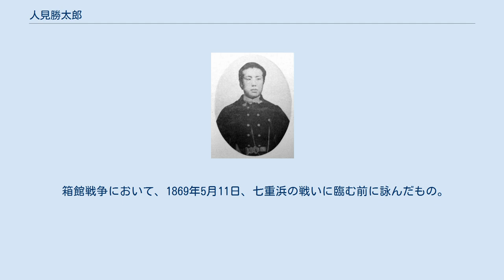人見勝太郎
人見 勝太郎（ひとみ かつたろう、天保14年9月16日（1843年10月9日） - 大正11年（1922年）12月31日）は、日本の武士（幕臣）、官僚、政治家、実業家。
維新後は寧（やすし）と名乗る。
雅号は梅坪。
 天保14年（1843年）、二条城詰め鉄砲奉行組同心・人見勝之丞（御家人10石3人扶持）の長男として京都に生まれる。
慶応3年（1867年）12月に遊撃隊に入隊し、前将軍・徳川慶喜の護衛にあたる。
 鳥羽・伏見の戦いにおいては、伏見方面で戦い、その敗退後は、江戸へ撤退して徹底抗戦を主張する。
遊撃隊の伊庭八郎ら主戦派とともに房総半島へ移動し、請西藩主・林忠崇と合流するなど、小田原や韮山、箱根などで新政府軍と交戦した。
奥羽越列藩同盟に関与し、北関東から東北地方を転戦した後、蝦夷地へ渡る。
 箱館戦争においては、箱館府知事・清水谷公考に嘆願書を渡す使者となり五稜郭に向かうが峠下で新政府軍と遭遇、峠下の戦いに参加。
旧幕府軍の蝦夷地制圧後は、蝦夷共和国の松前奉行に就任した。
明治2年（1869年）5月11日の箱館総攻撃に際しては七重浜に出陣、辞世の漢詩を揮毫した旗を翻し戦ったが負傷、箱館病院に入院。
5月18日、新政府に降伏し、捕虜として豊前香春藩（旧小倉藩）に預けられたものの、翌明治3年（1870年）に釈放。
五ヶ月間鹿児島に旅し、西郷隆盛などと交遊している。
 維新後は、明治4年（1871年）、静岡に徳川家が設立した静岡学問所で、校長に相当する学問処大長に就任。
明治9年（1876年）に大久保利通の推挙により勧業寮に出仕し、製茶業務に従事した。
明治10年（1877年）、群馬県官営工場所長、明治12年（1879年に）茨城県大書記官、翌年には茨城県令を務める。
その後は実業界に転じて、明治20年（1887年）に利根川と江戸川を繋ぐ利根運河会社を設立、初代社長に就任。
その他、サッポロビールや台湾樟脳会社の設立に関与している。
 明治30年代よりたびたび「旧幕府」主催の史談会に出席し、幕末維新期に関する談話を残している。
大正11年（1922年）、死去。
享年80。
 箱館戦争において、1869年5月11日、七重浜の戦いに臨む前に詠んだもの。